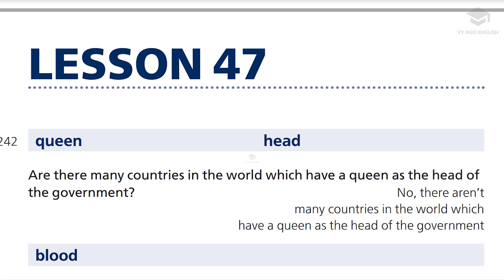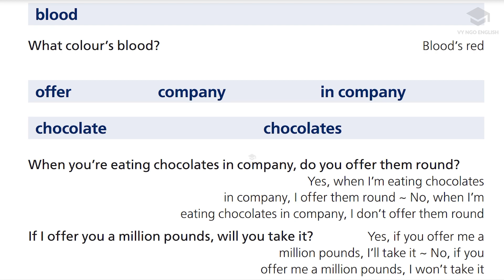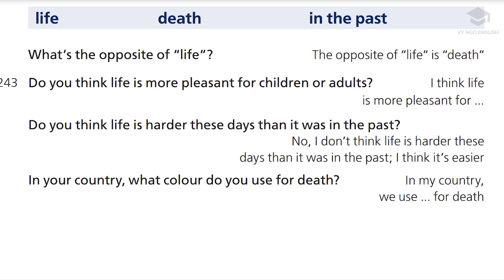BÀI 47 - CẤP ĐỘ 4 - LUYỆN PHÁT ÂM NGỮ ĐIỆU PHẢN XẠ TRẢ LỜI CÂU HỎI- TRAILER